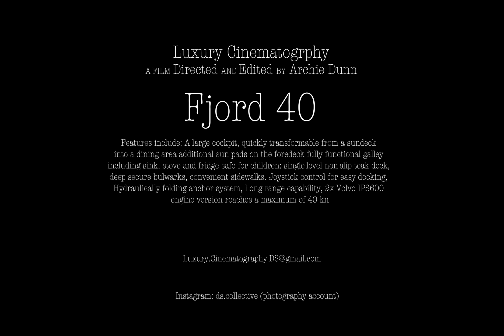The Fjord 40 - A luxury speedboat - DJI Phantom 4 Drone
The Fjord 40 - A luxury, Stylish speedboat. This is a video of the fjord 20 composed with many different cinematic shots. For example, In the video I have used an aray of professional camera equiptment listed down below.

The true beauty of any boat is how it adapts to you, not the other way round.

The Fjord 40 offers multiple deck layouts to suit your mood - relax, entertain, enjoy. There are few things in life that make the heart beat just a little faster. The unique styling, performance and desirability of the Fjord range will stir your soul. Look around a Fjord and you will find many details that combine to enhance the look and feel of the boat. The detail counts. When the sun sets, your time on board continues. Retreat into your luxurious master cabin to prepare for a night out or even a night in. With multiple style combinations, your Fjord can be as unique as you are.

What makes the FJORD 40 open so special are her characteristic lines and innovative design which give her
an unique, modern look. Vertical bow, sharp edges, precise horizontal lines and clean surfaces: these are elements
of a style reduced to the minimum. Each detail is created exactly according to its function. Furthermore, the FJORD 40 open is  nished with many special
features that will blow you away.
new exciting design, shaped like no other yacht with her vertical bow and long, crisp lines
frameless windshield creates unlimited open feeling individually hand-built for the client by boatbuilding craftsmen
every single FJORD 40 open is unique, a beautifully customized one-off.

Get into gear once again! The experience starts with the  rst turn of the ignition key. Before you begin to pull out of the marina,
you realize you’re experiencing a new class of motor yachts. The In-board Performance System of the Volvo Penta allows you
to elegantly turn out of the marina and powerfully lift the bow out of the water. But the most surprising thing for you and your
passengers will be how quiet the FJORD 40 open is, no matter what the performance demands are.
spacious sports cruiser with excellent performance and ef ciency in all conditions, even the most extreme!
up to 40 knots,
great feel and high fun factor
long range capability

Film Equiptment:

Phantom 4

Nd filter for drone
Tripod:
I also made o review of the tripod on my channel if you want to check it out!

Nikon D810